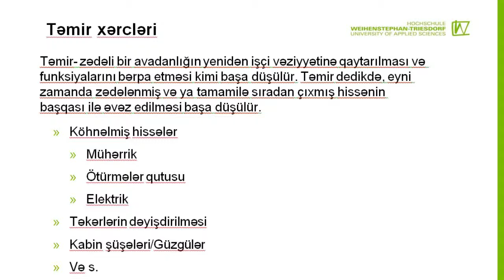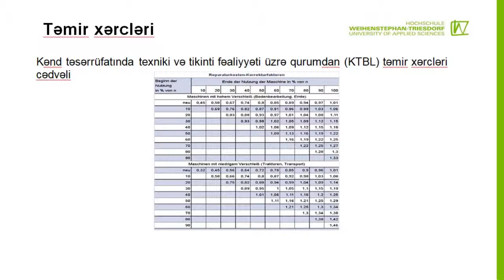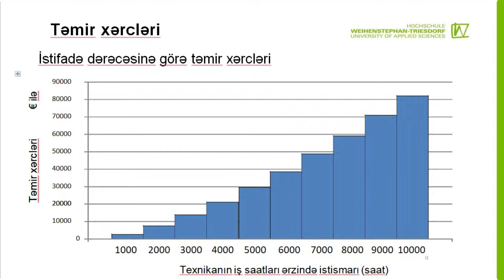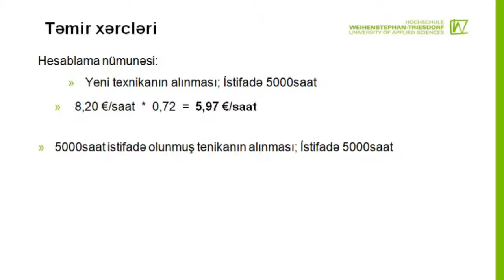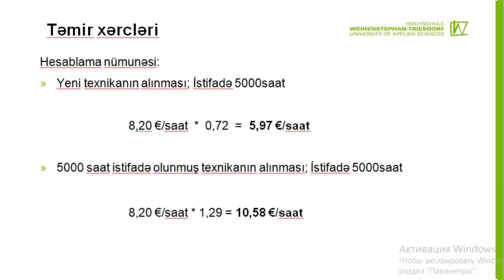2.10: Təmir xərcləri